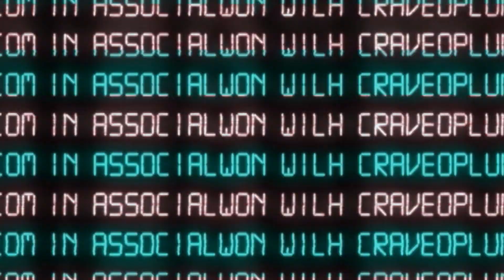Quick Thoughts: Why Dillon Danis is More Pretender than Contender